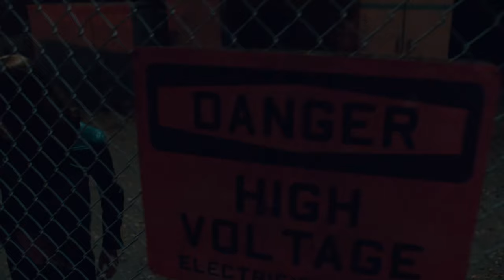Bumblebee Interrogation Scene | Bumblebee (2018) Movie Clip HD 4K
Bumblebee Interrogation Scene | Bumblebee (2018) Movie Clip 4K Ultra HD

Cast: Hailee Steinfeld, John Cena, Jorge Lendeborg Jr, John Ortiz, Jason Drucker, Pamela Adlon, Stephen Schneider, Glynn Turman, Dylan O'Brien, Peter Cullen, Angela Bassett, Justin Theroux

Film description: B-127, later known as Bumblebee, landed on earth after escaping the war between Autobots and Decepticons on his home planet Cybertron. But the Decepticons send two soldiers to hunt down Bumblebee. Together with Charlie Watson, an 18 years old human girl, he tries to escape and fight the Decepticons as well as the human military, lead by Agent Burns, who thinks Bumblebee is an enemy.